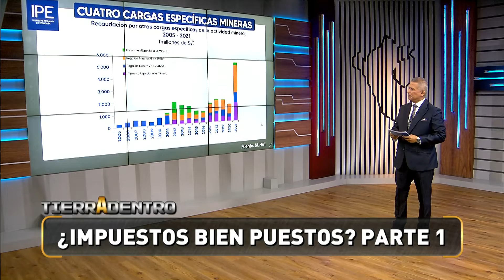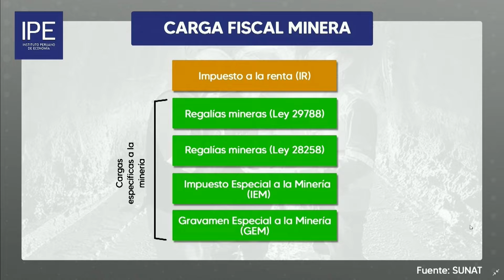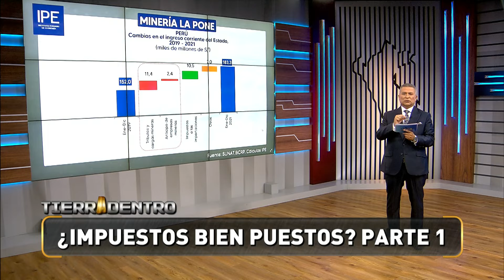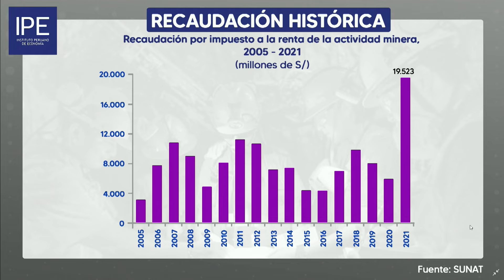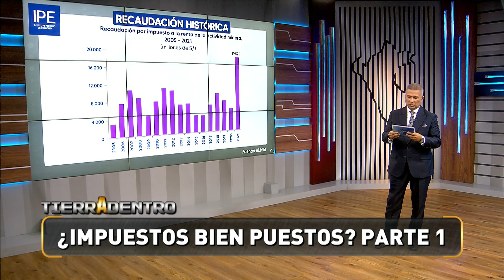DATOS DUROS - EPISODIO 6 - TIERRA ADENTRO con Oscar Díaz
TIERRA ADENTRO
El primer programa de las industrias extractivas con rostro social.
Nuevos capítulos todos los DOMINGOS A LAS 7PM POR ATV+

TEMA: MINERAS PAGAN MENOS IMPUESTOS PARTE 1